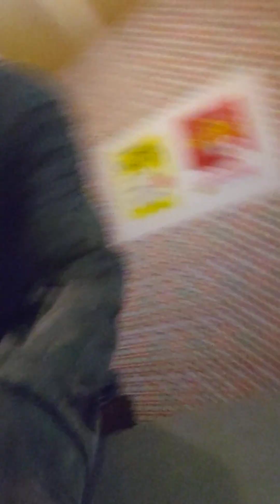DYSTOPIA.オイディプス症候群。～明日太陽が消える～